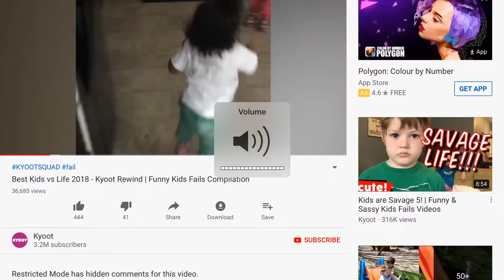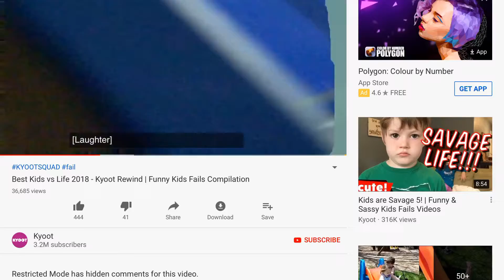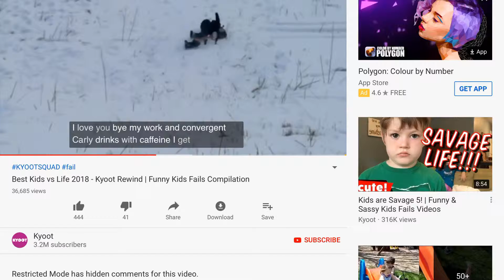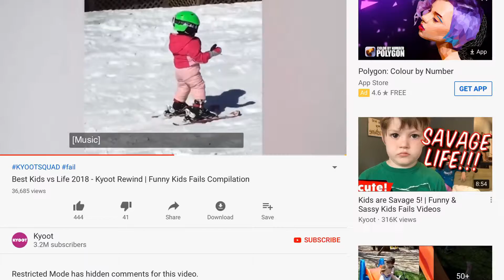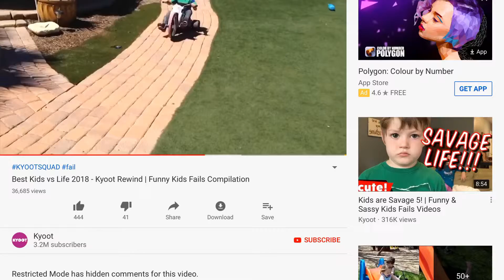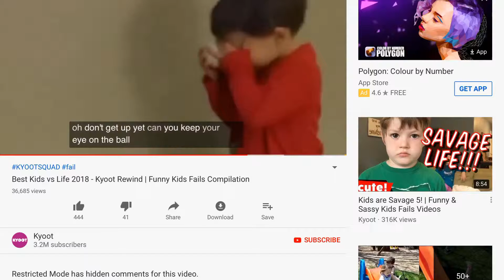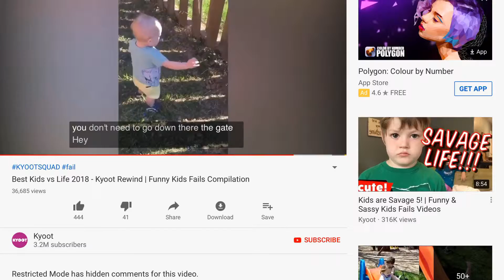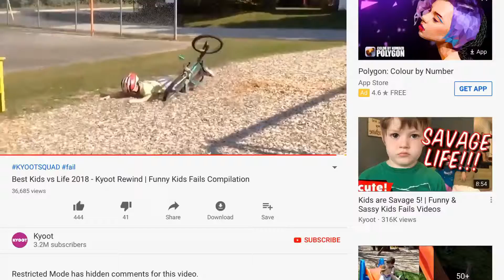Try not to laugh